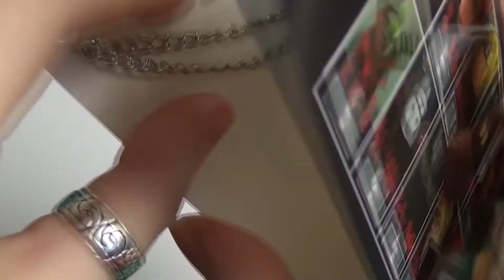Naruto Sasuke Anti-Konoha Necklace In Hand Review